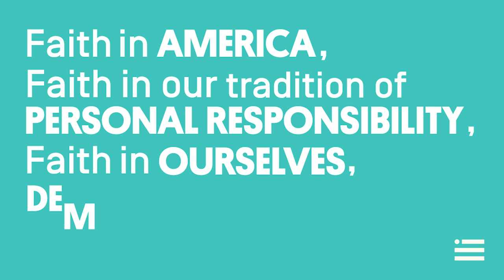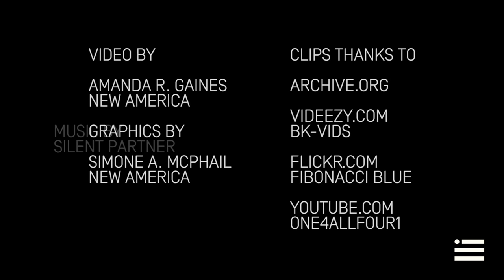Michael Lind on the New Social Contract | Annual Conference 2016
Michael Lind talks about why we must renew America's social contract -- and how it's possible to learn from the past to do it again.

New America is dedicated to the renewal of American politics, prosperity, and purpose in the Digital Age. We carry out our mission as a nonprofit civic enterprise: an intellectual venture capital fund, think tank, technology laboratory, public forum, and media platform. Our hallmarks are big ideas, impartial analysis, pragmatic policy solutions, technological innovation, next generation politics, and creative engagement with broad audiences.